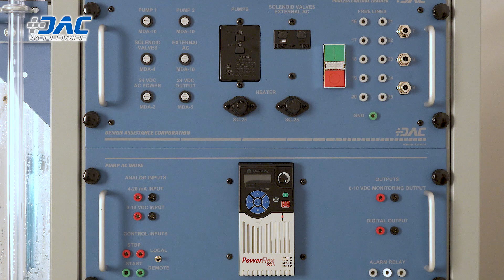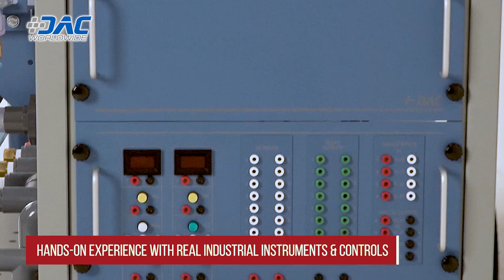Process Control Training: 4-Variable Advanced Process Control Skills (DAC Worldwide)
"What is Process Control?" It's a fairly common question for people unfamiliar with the concept. Process control is an industrial mechanism used for precision control of liquids and gases in industries like petrochemical, pharmaceutical, food processing, and more.

DAC Worldwide’s 4-Variable Advanced Process Control Training System is an industrial-quality instrumentation and fluid process control system. It provides hands-on training for process operators in the measurement and control of the four most common process variables: level, flow, pressure, and temperature.

An open architecture design allows you to customize the system to satisfy your specific training needs, including mixing and matching a variety of instruments and controls from multiple manufacturers. This flexibility lets you modify the system to adapt to changing training needs or advances in technology.

The nearly-endless instrumentation choices and customization options have made this system a favorite of process technology programs, as well as a powerful training tool for many industries.

Up to six learners can use the system simultaneously to create simple to advanced cascade, feed-forward, feedback, split range, ratio, and three-element control loops. The dynamic piping system can be configured as two separate loops or combined into one complex loop.

The system’s industrial-grade components give users hands-on experience with the equipment, instruments, and controls they’ll encounter on the job. For process operators, DAC Worldwide’s 4-Variable Advanced Process Control Training System offers comprehensive, hands-on process control training in a flexible, customizable, industrial-quality system.